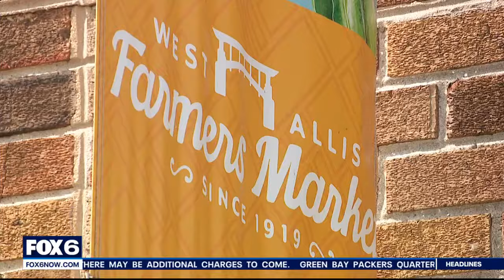Trump, Harris presidential debate preview; Wisconsin voters weigh in | FOX6 News Milwaukee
The first presidential debate between Vice President Kamala Harris and former President Donald Trump is happening Tuesday, Sept. 10.